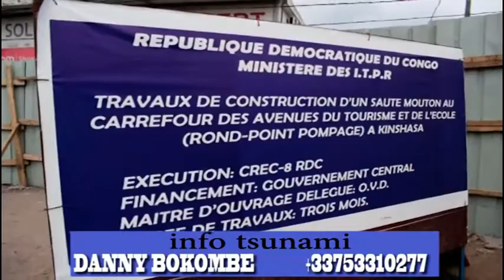EYINDI POPULATION YA POMPAGE NGALIEMA 100 JOUR BA TRAVAUX EHUMLI BA BOMI CHINOI